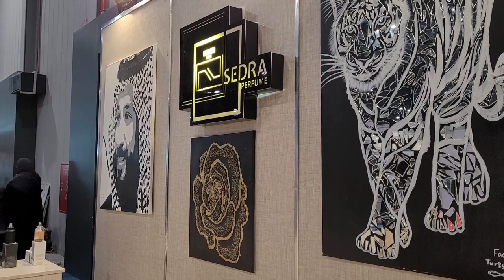مشوار جديد بمكان جديد